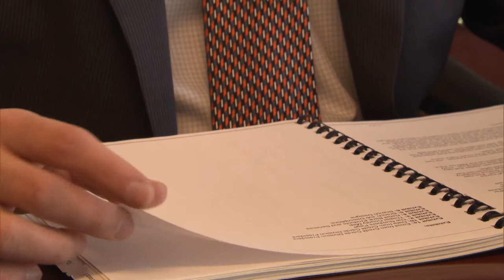What I Learned in the Navy: Thomas Mastroianni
Interview with Thomas Mastroianni, VP for Citi Graduate Recruitment.  Mr. Mastroianni served in the Navy as a Yeoman from 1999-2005.